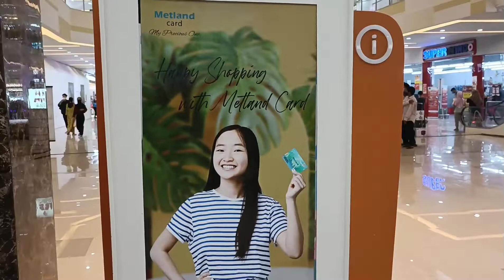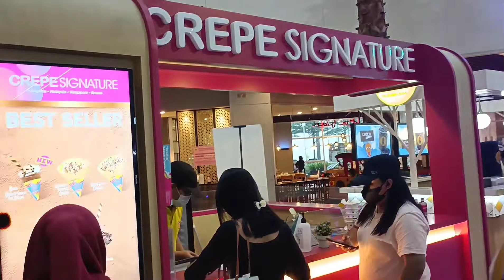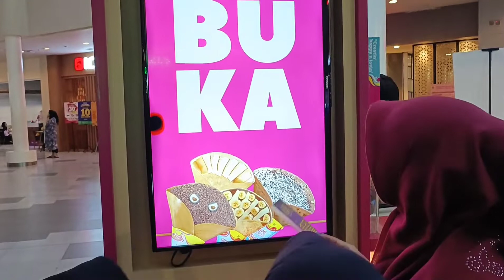shopping bersama keluarga kecil ..